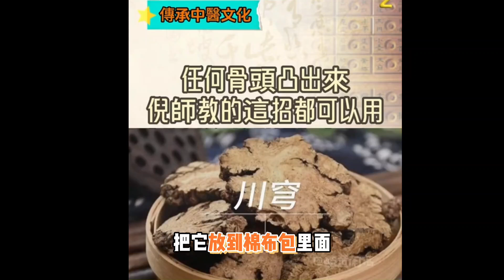骨头凸出来 倪老师